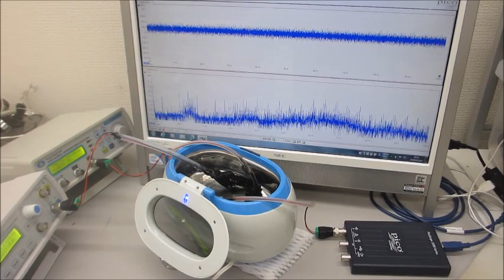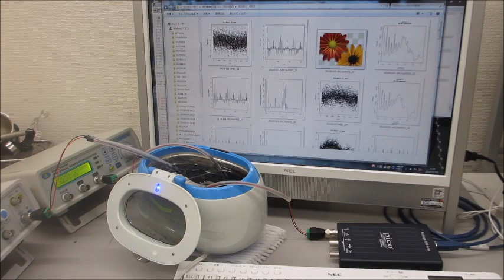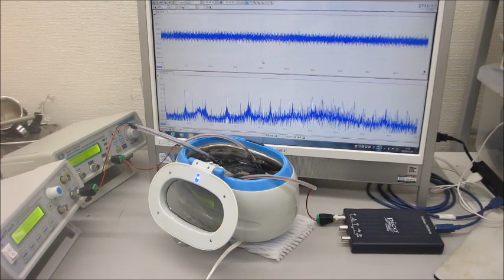超音波の非線形振動現象をコントロールする技術ー基礎実験